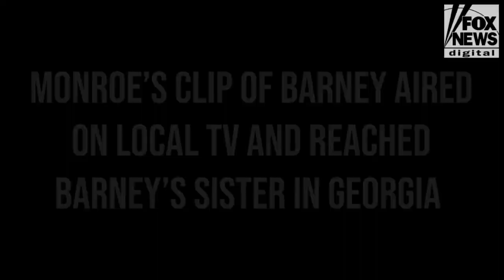Kate Monroe On Fox News Digital ‘I NEED YOU IN OUR LIFE’ Emotional Reunion of Homeless Man & Sister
VetComm.us
HouseTheHeroes.org

Homeless Veterans:   DO NOT WAIT ANY LONGER TO FILE YOUR DISABILITY CLAIM!

VetComm was founded by Disabled Veterans for one reason; to help other Veterans get ALL their Benefits for serving their country on Active Duty, and we help Homeless Veterans if they will reach out to us or to Veteran Support Services who can reach out to us as well.

VetComm Services help Veterans get these Benefits:

  1.  File Your Claim Yourself:  Our Disability FAST-PASS™ Do-It-Yourself Video Guide (Paid)
  2.  Compensation & Pension Exams: Our "Next Steps After Filing: C&P Exams" Course. (Paid)
  3.  Social Security Disability Insurance (SSDI) The ins and out's of what you need to qualify and apply for SSDI. (FREE)
  4.  Need a Nexus Letter? Use our "Nexus Letters & Psych Conditions" Course. (FREE)
  5.  Need VA Medical Care?  Use our "Navigating VA Medical" Course to learn how to get it. (FREE)
  6.  Don't Own a Home?  Take Advantage of our "Vet Home Buying" Course with a VA loan. (FREE)
  7.  Looking for a New Job?  Use our "Vet Resume Writing" Course designed for Veterans. (FREE)
  8.  Living with PTSD/MST?  Use our "Healing From PTSD/MST Inside & Out" Course to work through the Healing Inside & Out. (FREE)
  9.  Want to go to College for FREE? User our "Vocational Assistance Guide" to apply for Vocational & Job-Related Programs available to Veterans. (FREE)
 10. Starting a Business?  Our "Vet Entrepreneur/Self-Employment " Course will help you start/grow a business. (FREE)
11.  Dealing with Stress?  Our "Stress Management Guide" will help you manage it. (FREE)